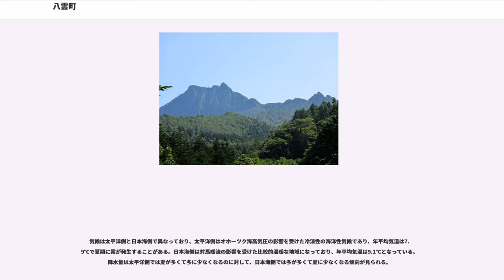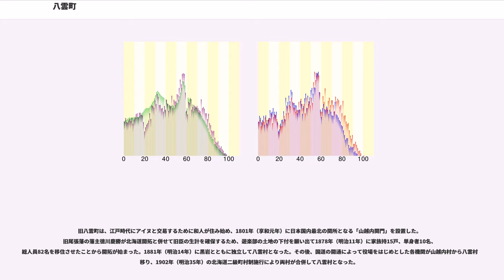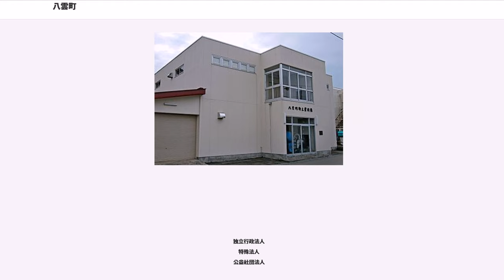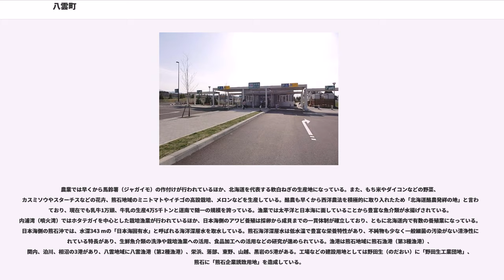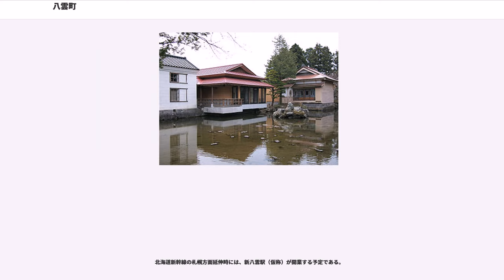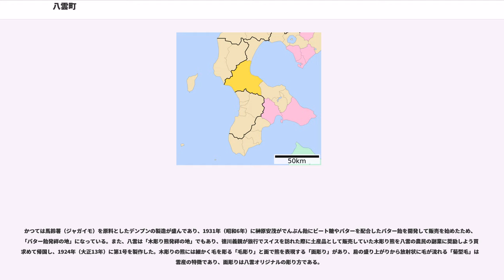八雲町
八雲町（やくもちょう）は、北海道渡島総合振興局にある町。

八雲町は渡島半島の北部にあり、函館市と室蘭市の中間に位置している。町名は尾張徳川家17代当主の徳川慶勝が豊かで平和な理想郷建設を願い、日本最古の和歌である須佐之男命（スサノオノミコト）が読んだ「八雲立つ 出雲八重垣妻籠みに 八重垣作る その八重垣を」を引用して名づけたことに由来している。2005年（平成17年）10月1日に旧八雲町と熊石町が合併した新八雲町となり、日本国内で唯一となる太平洋と日本海に面する町になった。

渡島半島北部にあって半島を横断して東に内浦湾（噴火湾）、西に日本海に面している。地勢や気象は東西で大きく異なっており、東部地区（八雲地域）では河川が扇状に支流を広げて下流域に平地や丘陵地を形成している。西部地区（熊石地域）は海抜1,000 mを超える山々が連なって分水嶺から急峻な斜面と段丘が海岸に迫っており、平坦地が少なく大半が森林になっている。また、海岸線の大半は岩礁地帯になっている。見市川流域や海岸線の一部は檜山道立自然公園になっている。

気候は太平洋側と日本海側で異なっており、太平洋側はオホーツク海高気圧の影響を受けた冷涼性の海洋性気候であり、年平均気温は7.9℃で夏期に霧が発生することがある。日本海側は対馬暖流の影響を受けた比較的温暖な地域になっており、年平均気温は9.1℃となっている。降水量は太平洋側では夏が多くて冬に少なくなるのに対して、日本海側では冬が多くて夏に少なくなる傾向が見られる。

2015年(平成27年）に集計された国勢調査の統計によれば、以下の集落は調査時点で人口0人の消滅集落となっている。

旧八雲町は、江戸時代にアイヌと交易するために和人が住み始め、1801年（享和元年）に日本国内最北の関所となる「山越内関門」を設置した。旧尾張藩の藩主徳川慶勝が北海道開拓と併せて旧臣の生計を確保するため、遊楽部の土地の下付を願い出て1878年（明治11年）に家族持15戸、単身者10名、総人員82名を移住させたことから開拓が始まった。1881年（明治14年）に黒岩とともに独立して八雲村となった。その後、国道の開通によって役場をはじめとした各機関が山越内村から八雲村に移り、1902年（明治35年）の北海道二級町村制施行により両村が合併して八雲村となった。

旧熊石町は、鎌倉時代後期の1296年（永仁4年）に日蓮の六老僧の1人である日持が熊石の地を訪れている事が記録に残っている。1691年（元禄4年）には和人地のエゾ地境界として相沼から熊石に番所が移されて当時の日本国内最北端の地となったが、1741年（寛保元年）の渡島大島（松前大島）の噴火によって村損壊の危機に陥ったが、1744年（永享元年）頃から有力者の移住によって新たな村づくりが進められ、ニシンの千石場所として繁栄した。 1873年（明治6年）に熊石、泊川、相沼の3村に戸長が任命され、1902年（明治35年）の北海道二級町村制によって熊石村として発足し、1962年（昭和37年）に町制施行して熊石町となった。

独立行政法人
特殊法人
公益社団法人

警察

消防
病院

電力
新聞社

研究機関
高等学校
中学校
小学校
保育園
幼稚園
特別支援学校
学校教育以外の施設

農業では早くから馬鈴薯（ジャガイモ）の作付けが行われているほか、北海道を代表する軟白ねぎの生産地になっている。また、もち米やダイコンなどの野菜、カスミソウやスターチスなどの花卉、熊石地域のミニトマトやイチゴの高設栽培、メロンなどを生産している。酪農も早くから西洋農法を積極的に取り入れたため「北海道酪農発祥の地」と言われており、現在でも乳牛1万頭、牛乳の生産4万5千トンと道南で随一の規模を誇っている。漁業では太平洋と日本海に面していることから豊富な魚介類が水揚げされている。内浦湾（噴火湾）ではホタテガイを中心とした栽培漁業が行われているほか、日本海側のアワビ養殖は採卵から成貝までの一貫体制が確立しており、ともに北海道内で有数の養殖業になっている。日本海側の熊石沖では、水深343 mの「日本海固有水」と呼ばれる海洋深層水を取水している。熊石海洋深層水は低水温で豊富な栄養特性があり、不純物も少なく一般細菌の汚染がない清浄性に優れている特長があり、生鮮魚介類の洗浄や栽培漁業への活用、食品加工への活用などの研究が進められている。漁港は熊石地域に熊石漁港（第3種漁港）、関内、泊川、相沼の3港があり、八雲地域に八雲漁港...